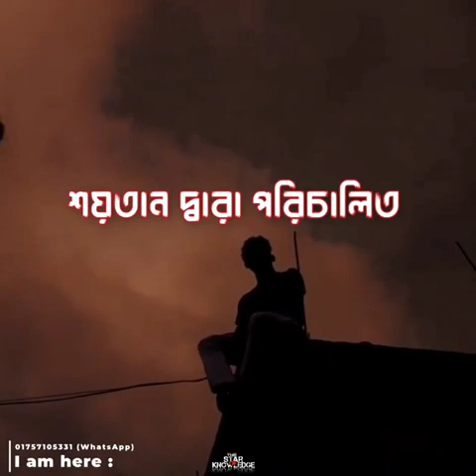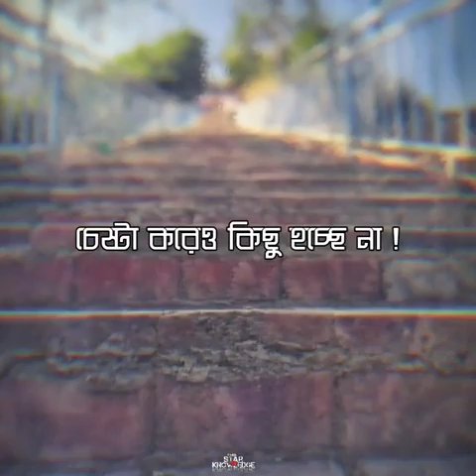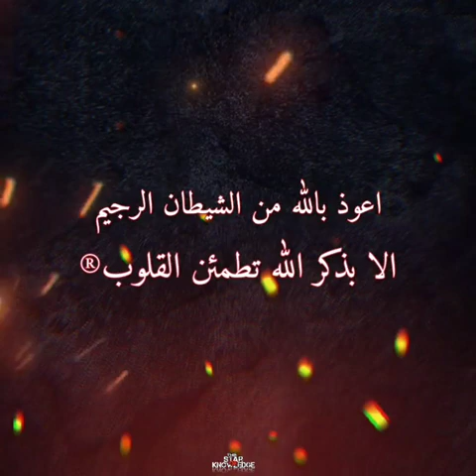ডিপ্রেশন থেকে মুক্তির উপায়